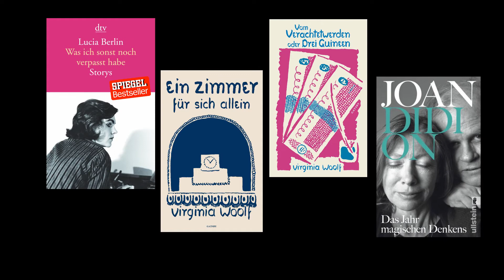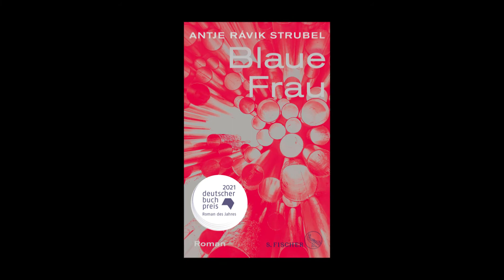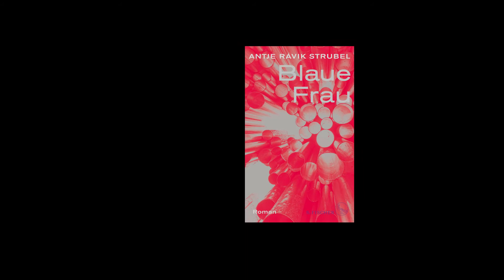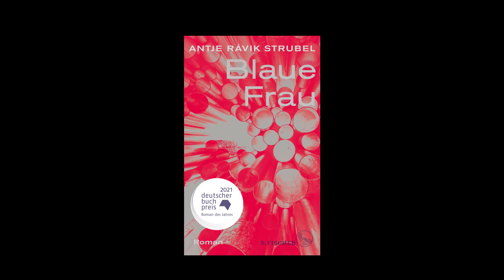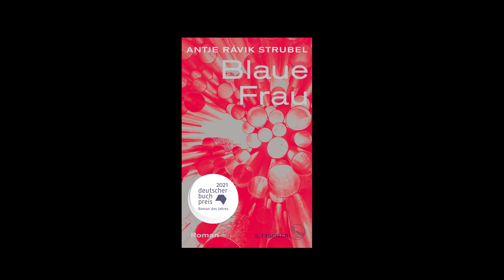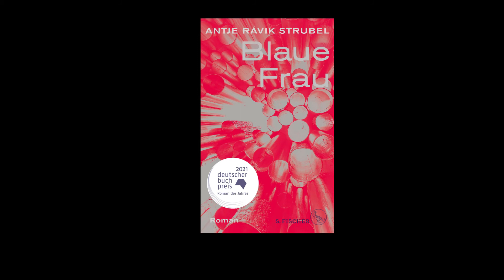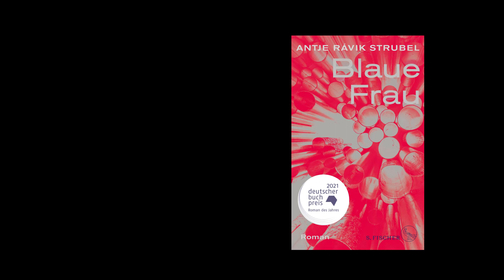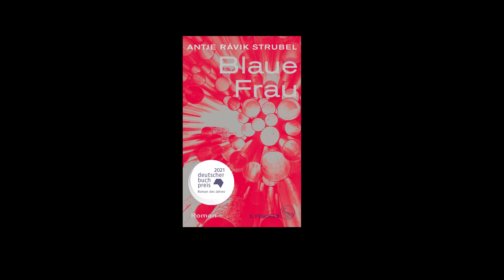Antje Rávik Strubel mit Ihrem Roman "Blaue Frau"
Antje Rávik Strubel wird für ihren Roman "Blaue Frau" (S.Fischer) mit dem Deutschen Buchpreis 2021 ausgezeichnet. Eine Woche vor Bekanntgabe der Shortlist spricht sie in den Geistesblüten über die Personen und Dinge, die sie acht Jahre beim Schreiben des Romans begleiteten. Sie erzählt von einer "Bekannten aus dem Riesengebirge", die ihr weit "Unter Schnee" ihr Geheimnis anvertraute. Und davon, wie es sich anfühlt, wenn andere die Wahrheit nicht sehen oder verstehen wollen. Ausgerechnet die Flucht in die vermeintliche Sprachlosigkeit stößt auf Widerhall. Die Schallwelle mag starkt verzögert sein, aber das Echo ist riesig. Über das Making-of des Romans schrieb Antje Rávik Strubel für die Geistesblüten No.17 ein exklusives Essay. Die Verleihung des Deutschen Buchpreises begründete die Jury wie folgt:

"Mit existenzieller Wucht und poetischer Präzision schildert Antje Rávik Strubel die Flucht einer jungen Frau vor ihren Erinnerungen an eine Vergewaltigung. Schicht um Schicht legt der aufwühlende Roman das Geschehene frei. Die Geschichte einer weiblichen Selbstermächtigung weitet sich zu einer Reflexion über rivalisierende Erinnerungskulturen in Ost- und Westeuropa und Machtgefälle zwischen den Geschlechtern.

In einer tastenden Erzählbewegung gelingt es Antje Rávik Strubel, das eigentlich Unaussprechliche einer traumatischen Erfahrung zur Sprache zu bringen. Im Dialog mit der mythischen Figur der Blauen Frau verdichtet die Erzählerin ihre eingreifende Poetik: Literatur als fragile Gegenmacht, die sich Unrecht und Gewalt aller Verzweiflung zum Trotz entgegenstellt."